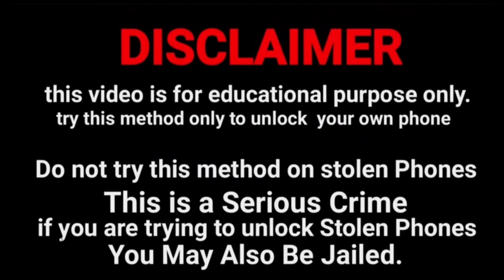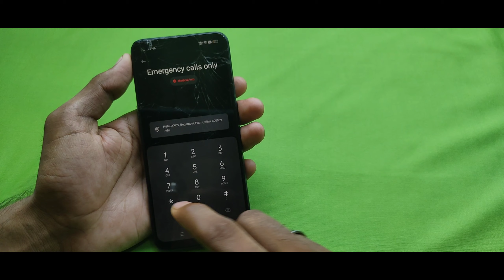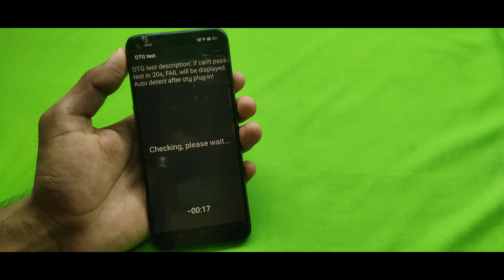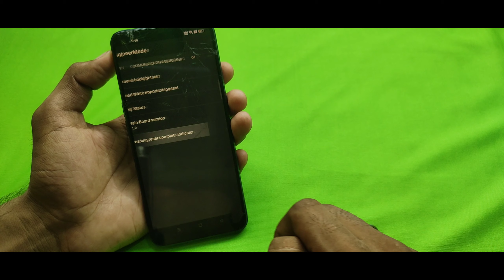क्या आप का भी Samsung मोबाइल का लॉक भूल गए कैसे तोड़े Unlock Pattern Password Lock